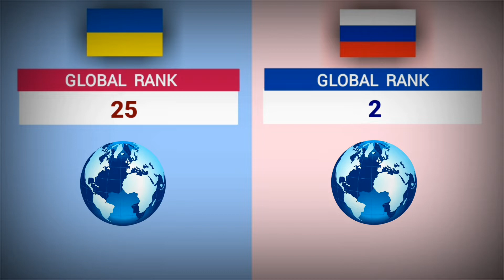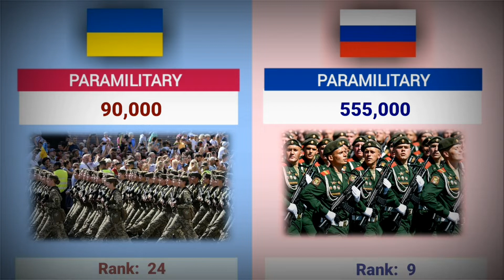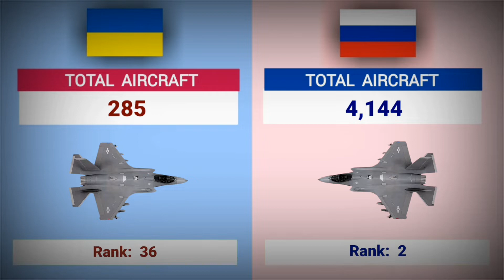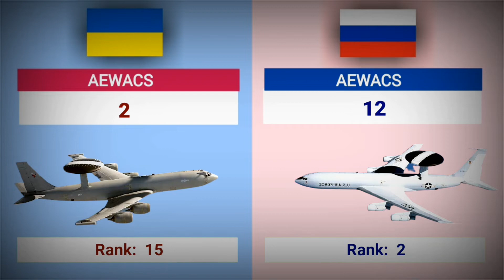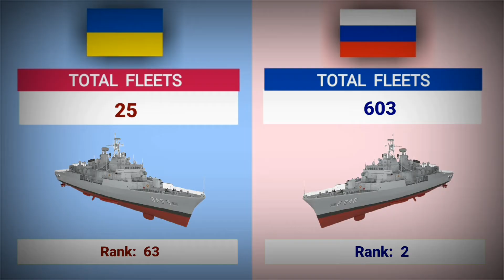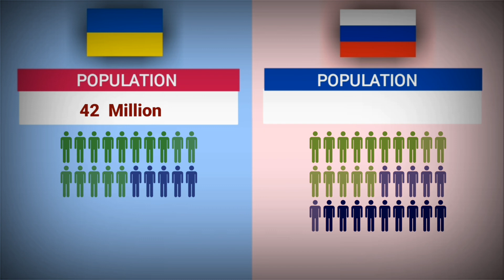UKRAINE vs RUSSIA military power comparison 2021 | Russia vs Ukraine military strength comparison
Ukraine vs Russia military strength comparison 2021. Russia vs Ukraine military power comparison. Here you can compare different countries military strength. Land power, Airforce & Nevy power comparison.

Global Power Analysis show you all the countries military Analysis report. If you want to know military information then join Global Analysis.

Source:
armed forces